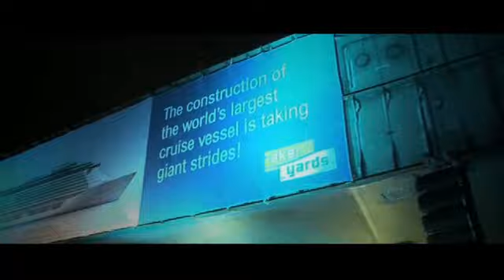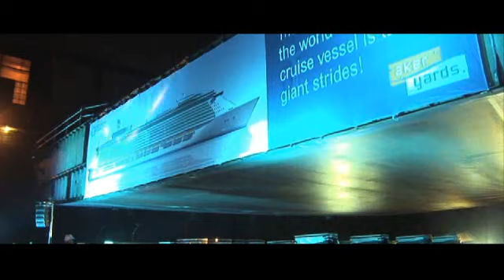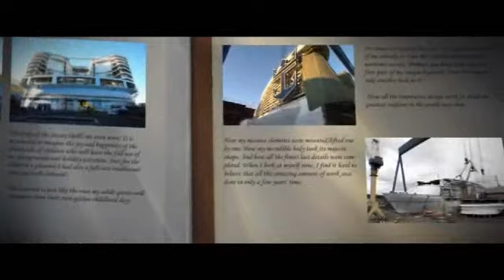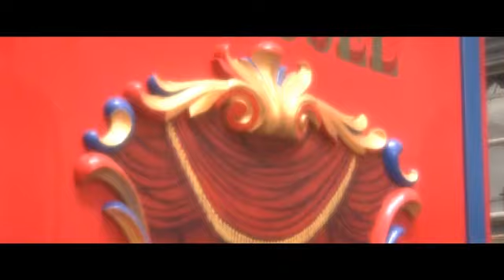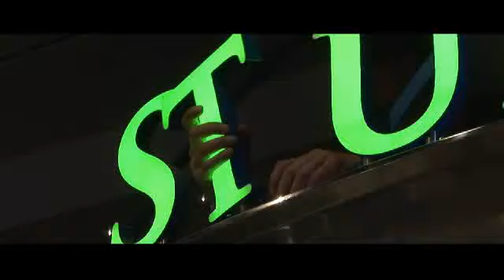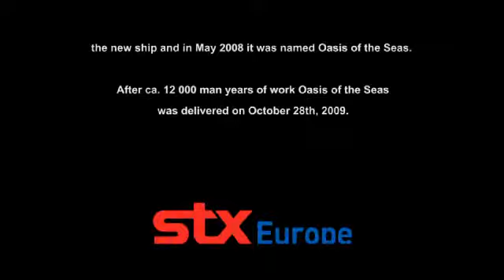Oasis of the Seas - Logbook (Part 3)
the Oasis of the Seas Logbook!